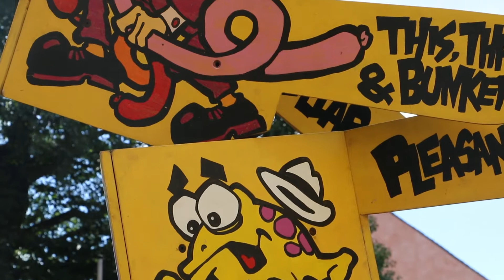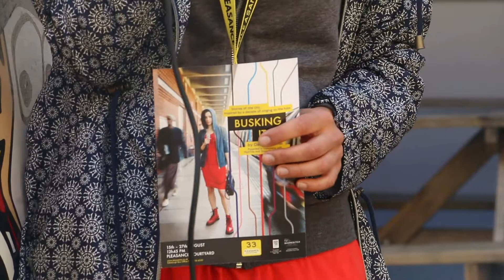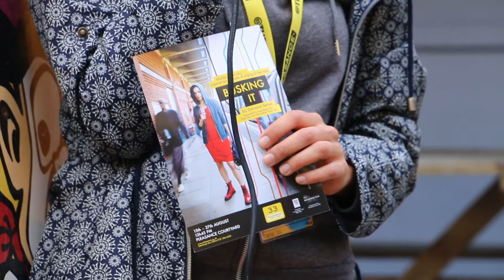Busking in the Courtyard | Busking It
The performers from "Busking It" took to the courtyard to introduce us to one of the songs featuring in their play, performing Upstairs in the Courtyard at 12:45.

Written and performed by Danusia Samal, Adam Cross and Joe Archer.

Filmed & Edited by Eliott Simpson